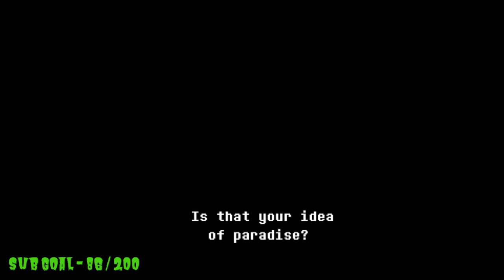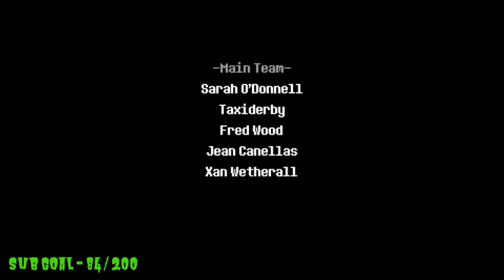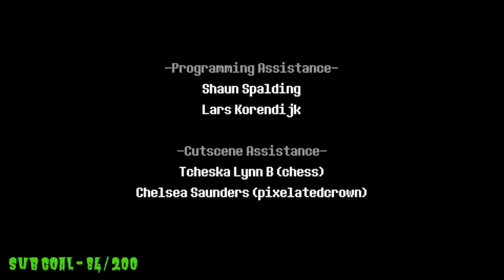DELTARUNE Chapter 2 with Ashley Nichols, Michael Kovach & Jacob McCaw